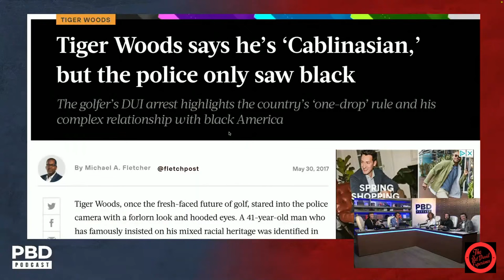The Bet David Experience | "Diversity of Thought", Why Sage Steele Was Fired from ESPN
In this clip Sage Steele explains to PBD and the boys why she was fired from ESPN.